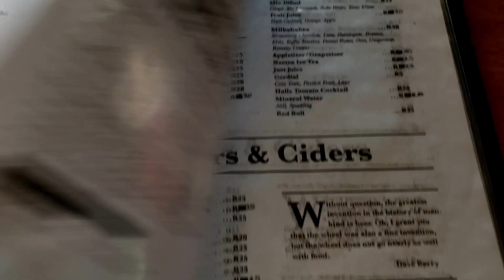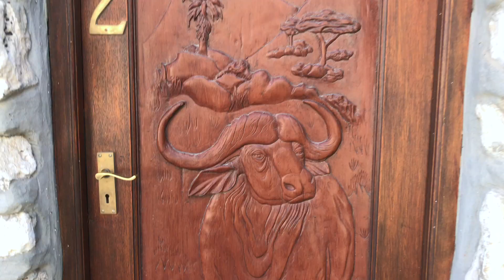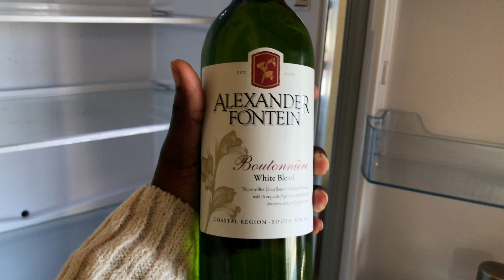Safari near Cape Town, South Africa | Buffelsfontein game and nature reserve | West coast adventures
Escape to the untamed beauty of Buffelsfontein Game Reserve with us on this unforgettable overnight adventure! 🌿🌄 Join our journey as we immerse ourselves in the heart of the South African wilderness, surrounded by a myriad of incredible wildlife. From thrilling safari drives this video captures the essence of our extraordinary overnight stay at Buffelsfontein. Get ready to experience the magic of the African bush, up close and personal. 🦁🌌🏕️